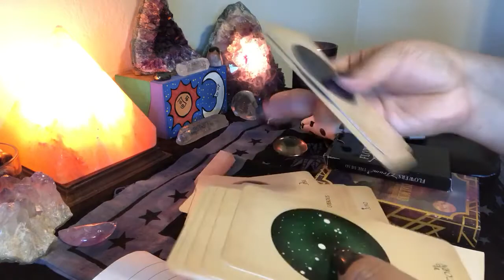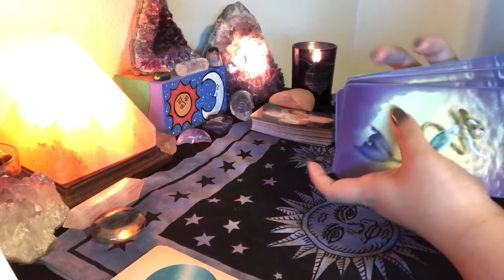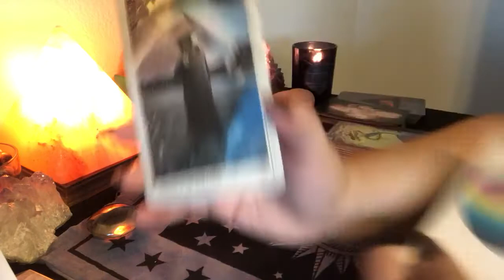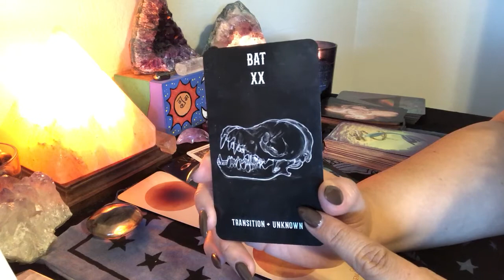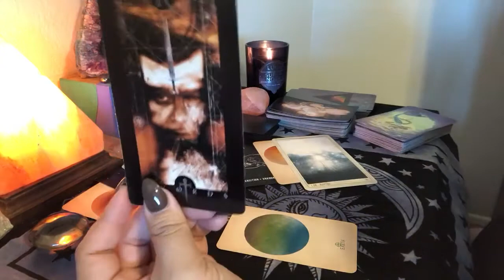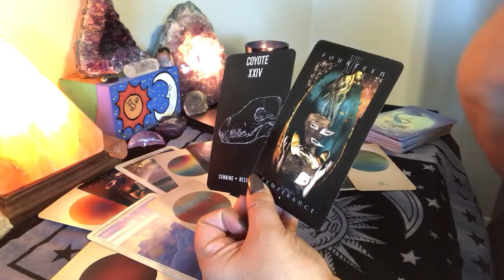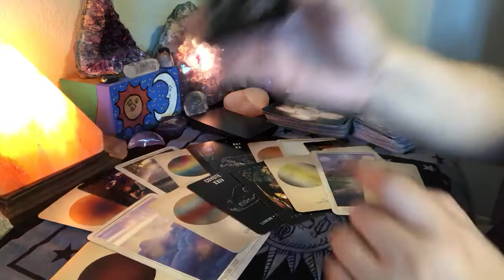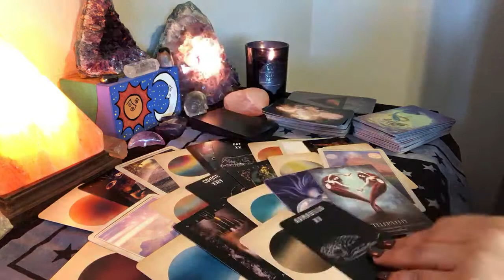Client Reading: Planetary Awareness 2/15/18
Decks used:
Flowers from the Dead Oracle
Oracle of Mermaids
Universal Mind Oracle
Vertigo Tarot